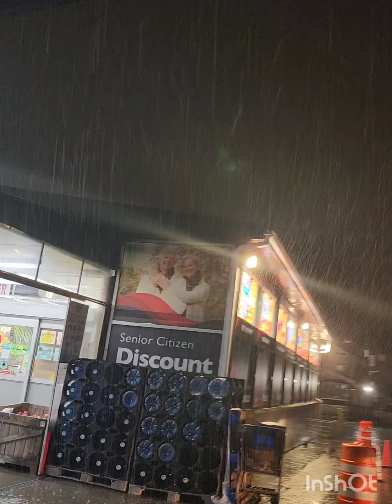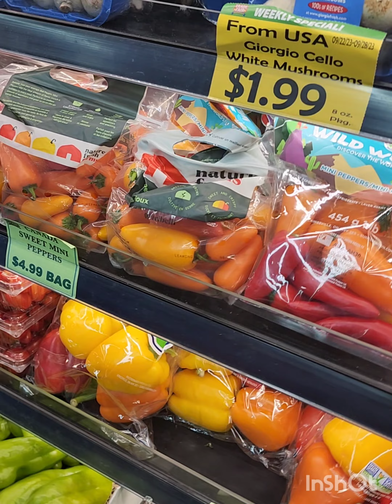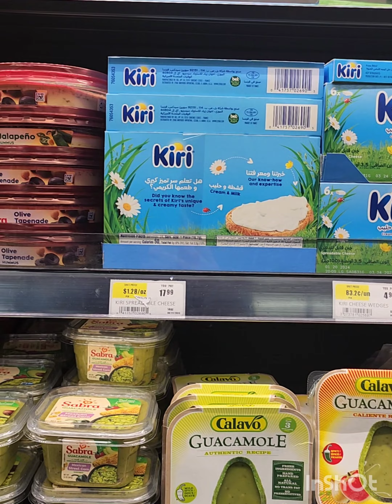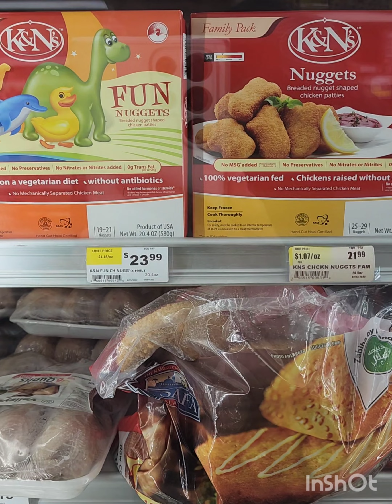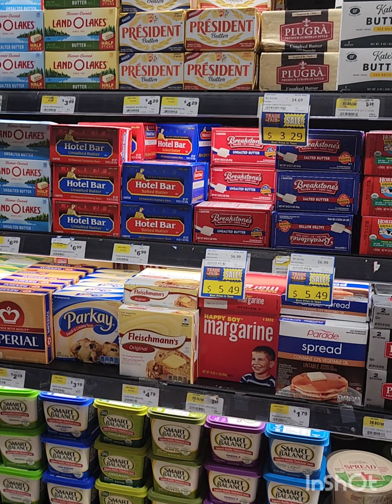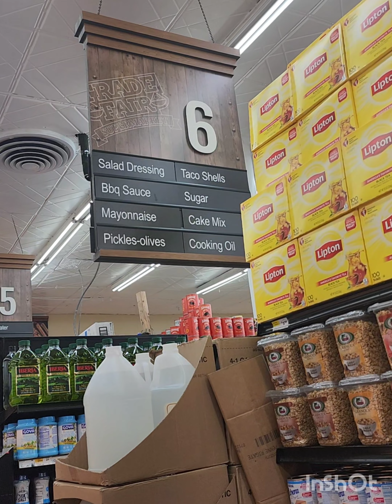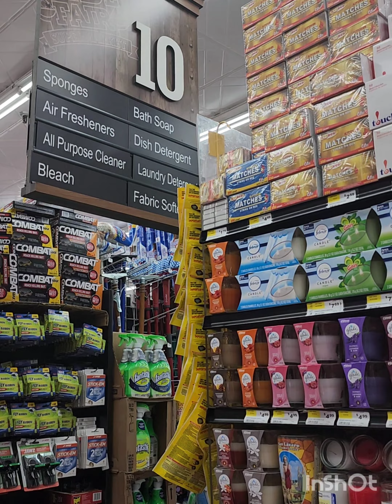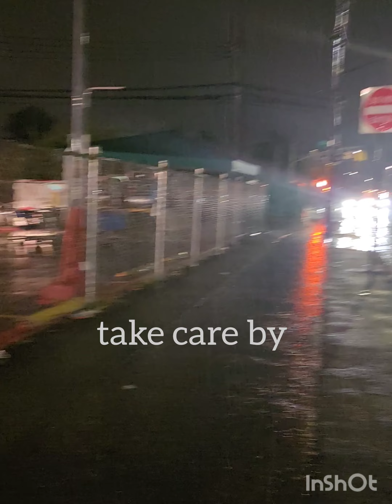Visit to supermarket in heavy rain .شدید بارش میں سپر مارکیٹ کا دورہ ضرور دیکھیے گا اس ویڈیو کو